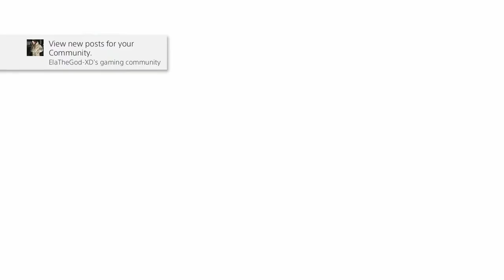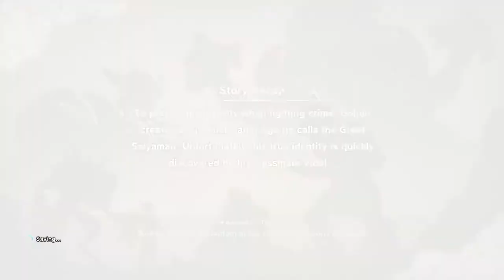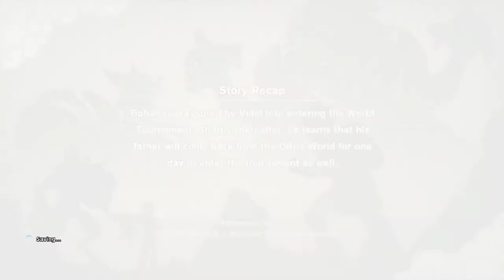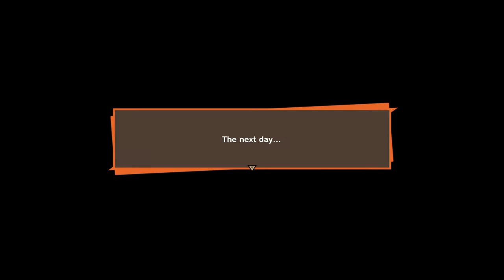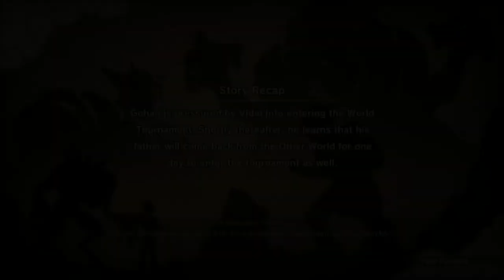DRAGON BALL Z: KAKAROT PART 69 - "From Super Saiyan to Superhero"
Great Saiyaman Saga - "The Newest Super Saiyan", Take Flight, Videl"